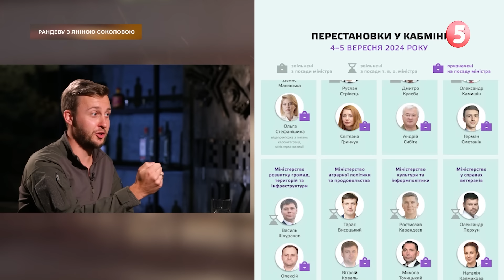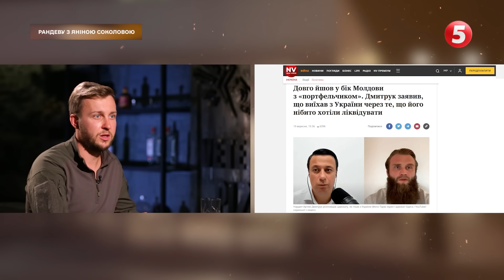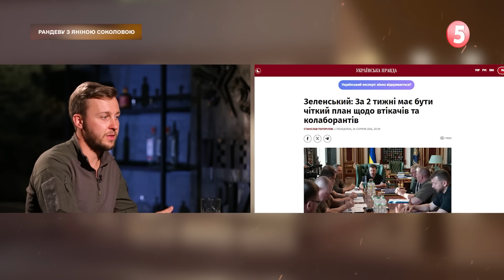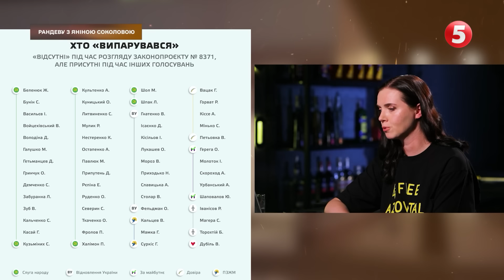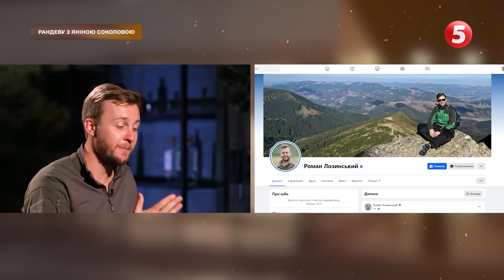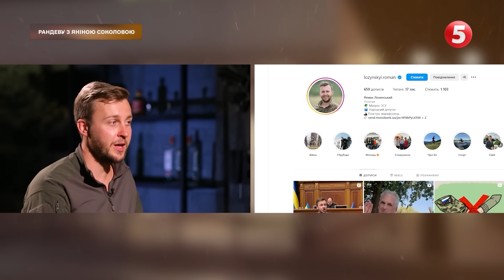⚡️НАШ ПІДРОЗДІЛ ЗУПИНЯВ ВОРОГА біля Миколаєва, який вже йшов на Одесу. Роман ЛОЗИНСЬКИЙ в Рандеву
У новому Рандеву Яніна Соколова веде розмову з нардепом від партії Голос та військовослужбовцем ЗСУ Романом Лозинським.

00:00:00 Рандеву з Яніною Соколовою
00:01:04 Роман Лозинський
00:01:30 Процедура звітування міністрів, після звільнення. Чому прибрали?
00:07:05 Чому ОПЗЖ досі в Раді? Що нам потрібно зробити?
00:19:30 Втеча Дмитрука. Які можна робити висновки?
00:21:52 Чому Татаров досі при владі?
00:24:39 Список депутатів-втікачів. Чому влада нічого не робить?
00:29:09 Чому ПЦУ мп досі існує в Україні?
00:34:14 Про службу Романа
00:45:03 Бліц-запитання
00:47:35 Пласт в Україні. Чи варто впроваджувати у школах?
00:50:41 Трагедія у Львові. Загибель родини Базилевичів

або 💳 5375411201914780